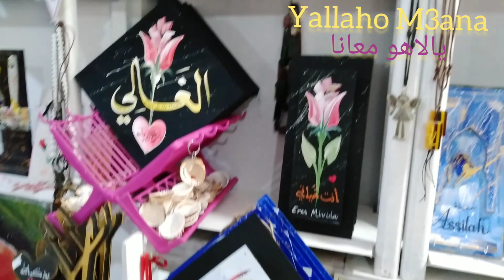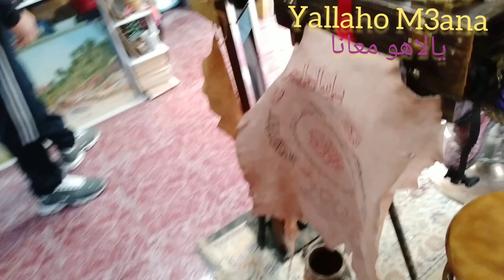اجمل تذكار من مدينة اصيلة من ابداع الفنان و الخطاط عبد الرحيم احيزون.